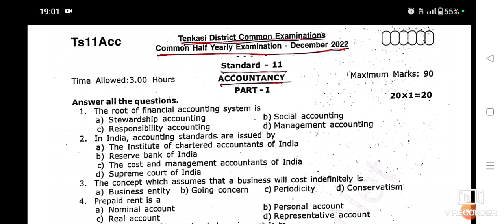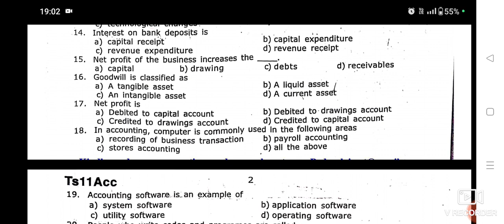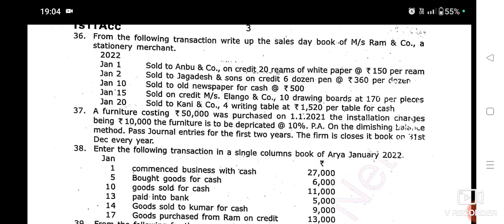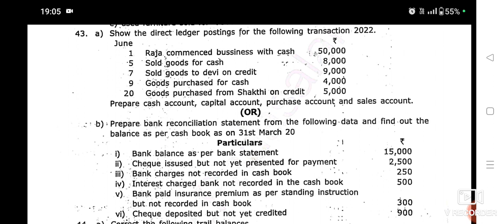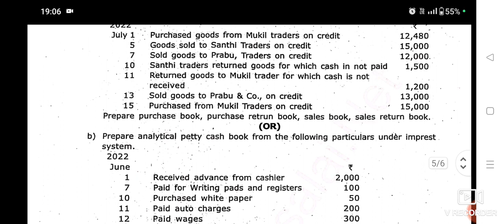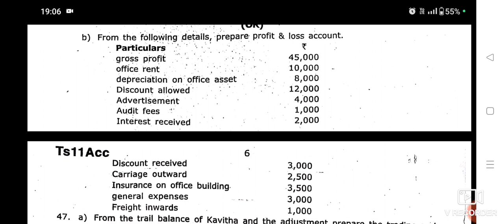11 th Accountancy Half yearly exam question paper -2022 || Tenkasi district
11 th Accountancy Half yearly exam question paper -2022 || Tenkasi district